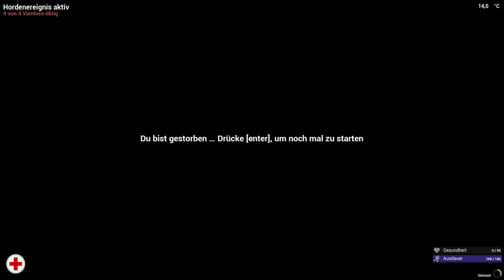The Infected - Bei Nacht im Zombie Dorf! HILFE! #24 | Let's Play Deutsch Gameplay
The Infected  • Zombie Survival • Gameplay | Let's Play Deutsch
Vampier Zombies besiedeln die Erde. Wir müssen überleben!

(jeden Freitag bis Sonntag 21:30)

Spieler: Dextro23
Hier findet ihr mich auch!:
Name: The Infected
Entwickler: DigX Studios
Publisher: DigX Studios
***LETS PLAY***
🔥ARK Lego Survival Stop Motion